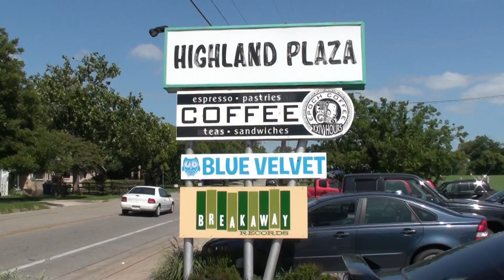Hyde Park Austin Living Highland Plaza Shopping Center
Hyde Park Austin Living Highland Plaza Shopping Center shown by Perry Henderson an Austin REALTOR at Prudential Texas Realty. Perry is not the listing agent at this property. When you select your Austin REALTOR, the right REALTOR, like Perry Henderson and the on Live Well Team, we're here to help and never to busy for you or your referrals.